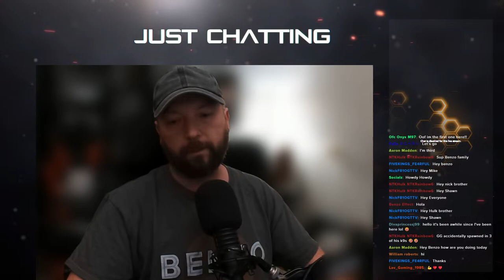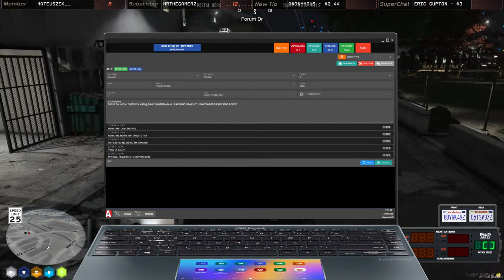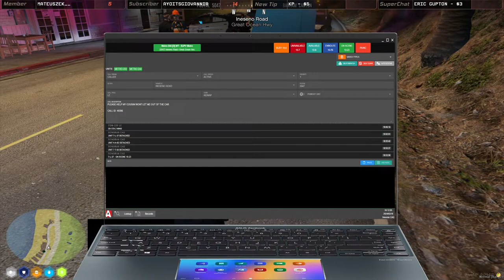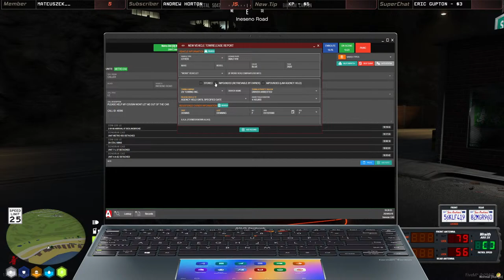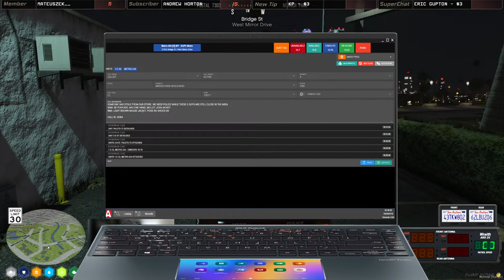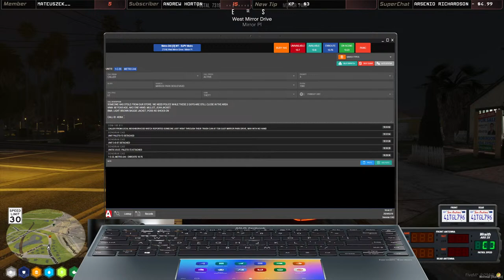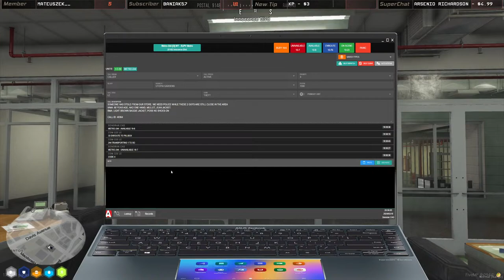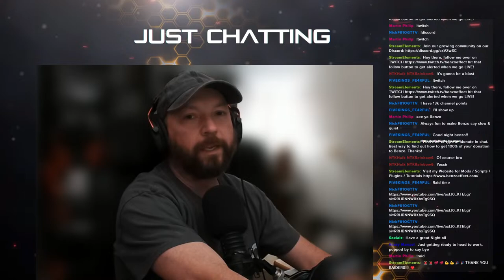🔴 FiveM SLRP - Realistic RP Server - Metro Sergeant Los Santos City Patrol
Metro Los Santos City - Live Patrol on a Realistic FiveM SLRP Server SLRP - Silver Lining Roleplay

SERVER FEATURES
Custom EUP
Custom Vehicles
Economy System
No Fees Ever
vMenu
Over 60+ Interiors
Training for New Members
Live Dispatch
Professional CAD/MDT
Civilian Jobs
Realistic Laws
Civilian Sub-Divisions

👮♂️ Role: Sergeant and Supervisor
🏢 Department: Motor Unit
🌆 Location: The vibrant streets of Los Santos and North County

🎮 Gameplay Style:
Our focus is on immersion and realism. We adhere strictly to roleplay guidelines and strive to provide an authentic experience for both ourselves and our viewers. As in real life, there will be some 'slow' moments, meaning very little to no activity is happening while you are watching. However, just like with every patrol, we can go from no activity to a full on Code 3 pursuit or shots being fired at law enforcement. Expect captivating scenarios, tactical decision-making, and intense action as the stream progresses.

Mark (Sheriff)  @TheMadDoc

Doug1637  @Doug1637

Geoffrey  @geoffrey_gamer

Hash  @HashTagHell

Shane  @TheSpyderGaming19TX

Det. Gates  @Goldness_Gamer

Passenger Escobar (Cops)  @passengerescobar

0:00:00 Introduction Song
00:03:14 Greetings
00:14:41 Starting Patrol
00:30:54 First Call - Suspicious Activity
01:04:39 Noise Complaint - Mowing at 11pm
01:42:37 Traffic Assist
01:58:01 Sobriety Testing
02:10:55 Kidnapping - Pursuit
03:13:48 Store Theft - Overdose - One hand man